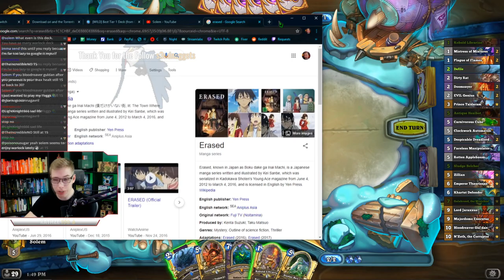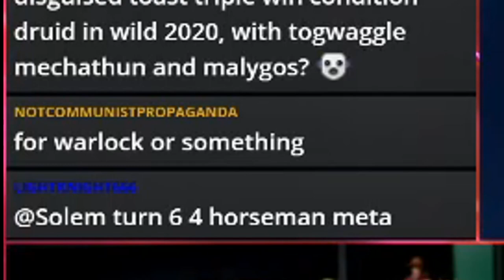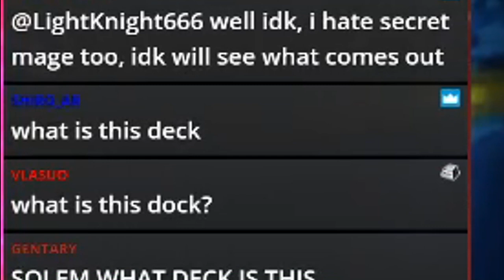5 Different Heroes in 1 Single Game | Solem Hearthstone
Ever thought that starting and winning with your normal Guldan is too easy as its only your basic hero? No, well i dont care so listen to this idea. We turn from Guldan into Jaraxxus into Majordomo into Galakrond int Bloodreaver Guldan and then win the game. Order might differ but you get the idea

This was one of the idea you guys gave me in the comments or on discord, not 100% sure.

Deck Code:
AAEBAf0GEJMEiQaBDvUP1hHpEeCsAt/EApfTAovhAp3iAs/yAsXzAqCAA6GhA/G/AweKAd7EAufLAvfNAvLQAoidA52pAwA=
▬▬▬▬  Socials  ▬▬▬▬
▬▬▬▬  Schedule  ▬▬▬▬
⚜️ Live on Twitch at ➥ 3pm CET

Testing how tags in the description affect the views of the video. In theory all the words in here help to rank the video and show it to more people so lets try this.